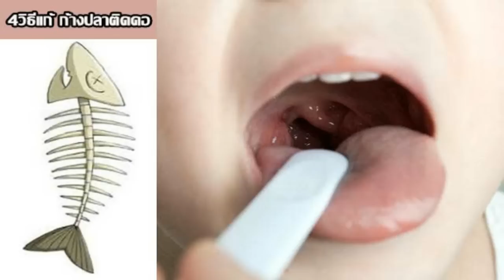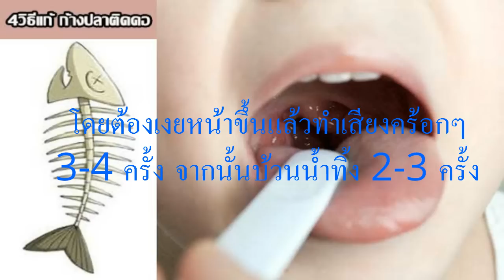แชร์เก็บไว้มีประโยชน์! 4 วิธีแก้ ก้างปลาติดคอ ทำได้ง่ายๆเห็นผลชัวร์ (fish bone removal from throat)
[lnwHealth] แชร์เก็บไว้มีประโยชน์! 4 วิธีแก้ ก้างปลาติดคอ ทำได้ง่ายๆเห็นผลชัวร์ (fish bone removal from throat)

(ภายใต้ Creative Commons CC0 Public Domain
สำหรับใช้ในเชิงพาณิชย์ได้ฟรี